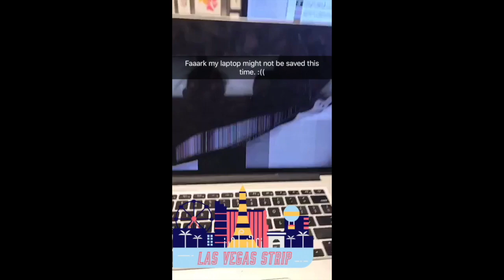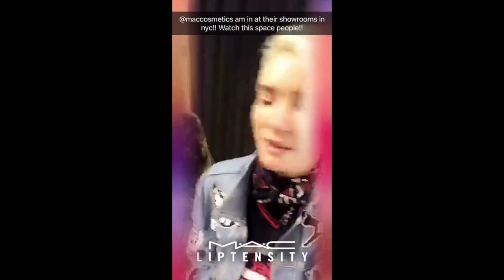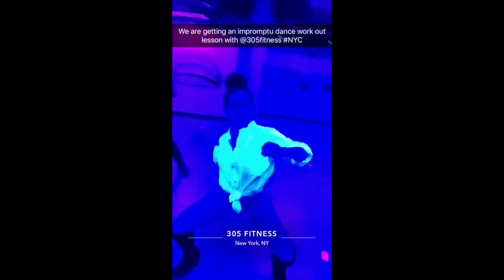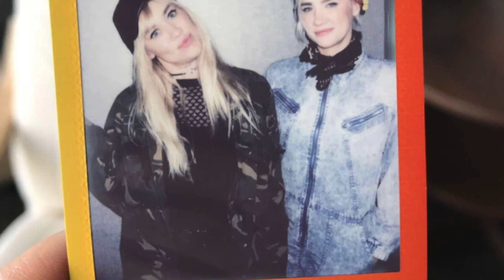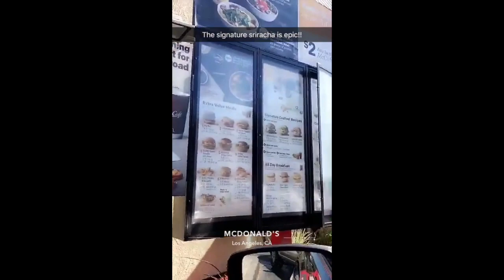A week with NERVO